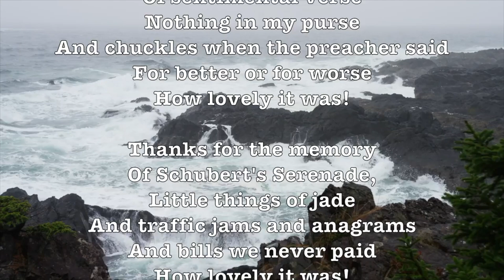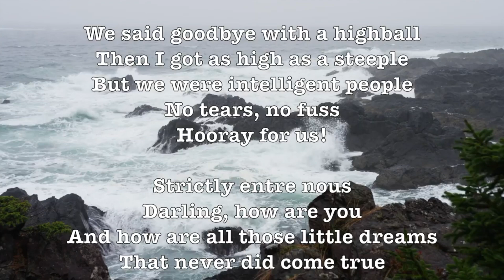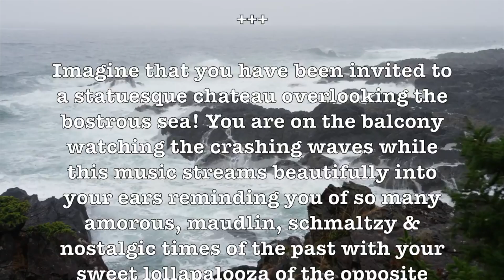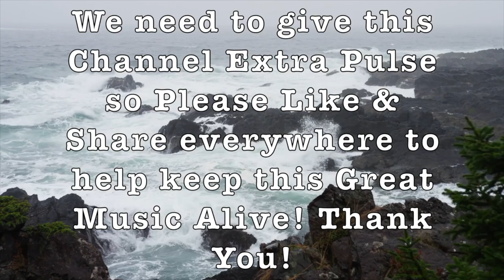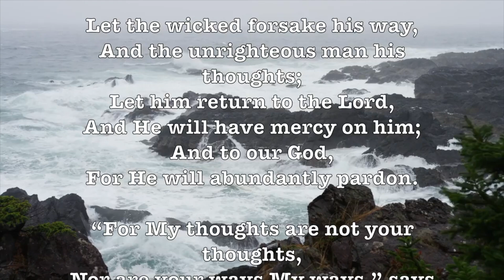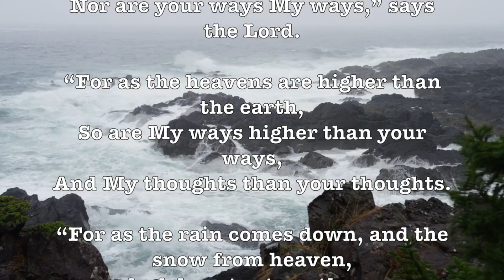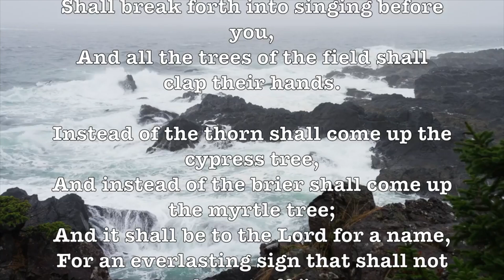Thanks For The Memories! (Bob Hope)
"Thanks for the Memory" (1938) is a popular song composed by Ralph Rainger with lyrics by Leo Robin. It was introduced in the 1938 film The Big Broadcast of 1938 by Bob Hope and Shirley Ross, and recorded by Shep Fields and His Orchestra featuring John Serry Sr. on accordion in the film and vocals by Bob Goday on Bluebird Records (B-7318, 1937). Dorothy Lamour's solo recording of the song was also popular, and has led to many mistakenly believing over the years that it was she who sang the tune with Hope in the film (in which Lamour also appeared).

In the film, Ross and Hope's characters are a divorced couple who encounter each other aboard a ship. Near the film's end, they poignantly sing one of the many versions of this song, recalling the ups and downs of their relationship (then they decide to get back together).

In the fifth verse of the song for the film, Robin recalled the couple’s romantic weekend in Niagara. His original lyrics were: "That weekend at Niagara when we never saw the falls." However, this was rejected by the film producers who feared it was too suggestive. Robin was furious and a bitter row ensued with neither side giving way. Finally a compromise was reached that has Bob Hope singing: "That weekend at Niagara when we hardly saw the falls." The lyricist never forgave this censorship: he considered it ridiculously prissy and that it ruined the song. However, the way that Shirley Ross responds with, "How lovely that was!" indicates that "never" was indeed the better choice.

The song won the Academy Award for Best Original Song, and became Hope's signature tune, with many different lyrics adapted to any situation. In 2004, it finished No. 63 on AFI's 100 Years...100 Songs survey of top tunes in American Cinema.

In contrast to the album covers of 1950s easy listening records, which frequently showcased images of beautiful women, Professor Howdy's videos uphold a family-friendly aesthetic by featuring beautiful young women of marriageable age. This approach ensures a visually pleasing experience while delivering the delightful musical content characteristic of easy listening. It is noteworthy that the majority of easy listening songs often center around themes of love or sadness related to a beautiful woman.

By featuring a wide range of musical genres and styles, ProfHowdy's channel celebrates the diversity of human musical expression. It emphasizes that great music transcends categories, appealing to the universal love of melody and harmony. Search: iLoveProfHowdy Music